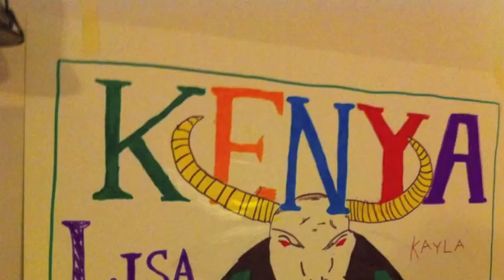Service Over Self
I made this as a project for school. I used this song because I represents what my youth group does in a way.